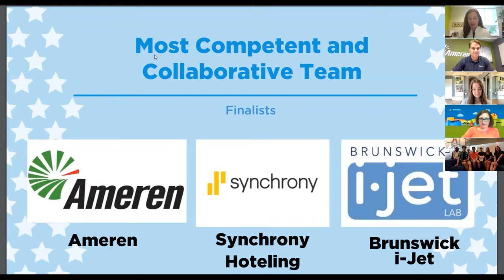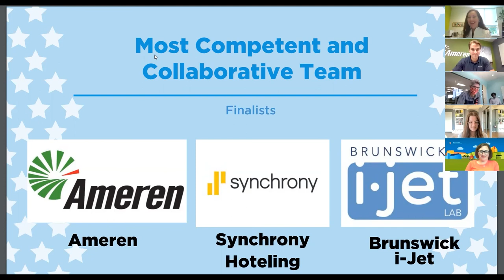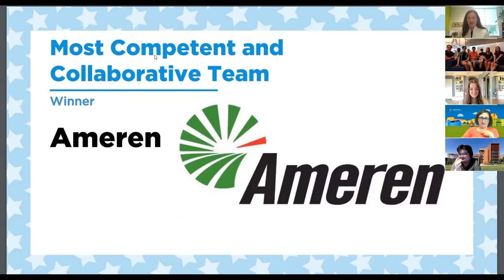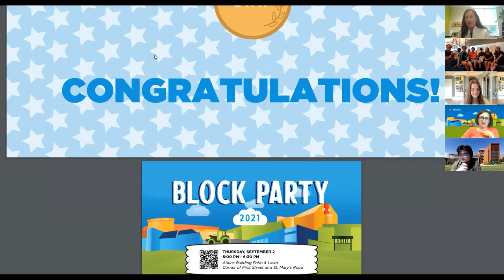2021 Summer Intern Award Ceremony | Most Competent and Collaborative Team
Every year, we celebrate the amazing work of student interns working in the Research Park at the Summer Intern Awards Ceremony. On Thursday, July 29, the 2021 Research Park Virtual Summer Intern Awards Ceremony took place to recognize award recipients.

We recognized five of these outstanding interns and one team of interns selected by a deliberation committee. Winners received trophies commemorating their achievement and will be featured on the Research Park website; a press release will also be sent to local media.

Award Winner:
Ameren Innovation Center Data Team
- Steven Brodijan, Undergraduate in Computer Engineering | Grainger College of Engineering
- Sarah Simpson, Graduate in Mathematics
- Edward Tang, Graduate in Technology Management
- Jeremy Livshots, Undergraduate in Computer Science | Grainger College of Engineering
- Katie Kabbes, Undergraduate in Psychology | College of Liberal Arts and Sciences
- Ashley Alfred, Graduate in Mathematics
- Xander Pero, Undergraduate in Industrial Engineering | Grainger College of Engineering
- Maury Lira, Undergraduate in Mechanical Engineering | Grainger College of Engineering

Finalists:
ETC Hoteling Team/Synchrony
- Emily Tokarski, Graduate in Aerospace Systems Engineering
- Anushka Bose, Undergraduate in Computer Science | Grainger College of Engineering
- Amy Chen, Undergraduate in Information Systems | Gies College of Business
- Emily Vera, Undergraduate in Computer Science | Grainger College of Engineering
- Wanxing Dai, Undergraduate in Data Science | College of Liberal Arts and Sciences
- Pabba Ashish, Graduate in Electrical Engineering
- Wei Yang, Graduate in Electrical Engineering
- Rudra Patel, Undergraduate in Finance and Accounting | Gies College of Business
- Vinayak Adukia, Graduate in Financial Mathematics

Brunswick i-Jet Material Science Team
- Quentin Rizzardii, Graduate in Material Science
- Vaachit Srikumar, Undergraduate in Material Science | Grainger College of Engineering